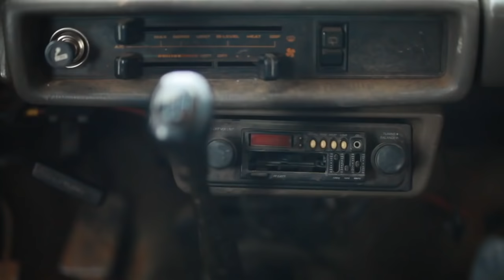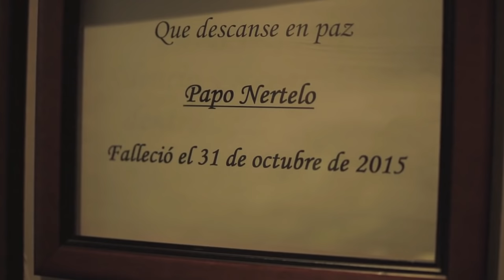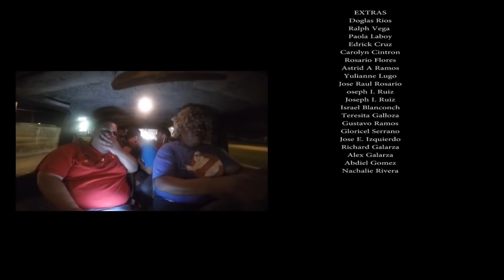Puerto Rican Halloween | Galante El Emperador (Película Completa)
X Destroyer Productions & Martínez Productions Presentan "Puertorican Halloween" (2015)

Con la participación de: Miguel "Cheche" Mercado, Xavi The Destroyer, Yeye Villa Nueva, Leonardo Lebrón, Dahnovan Vientos y Julio Torres.

Dirigida por: Rufino Soto
Producida por: Tatiana Martínez

Original Music Score:
Roberto Annel Nazario "Mala Vibra"
Paul Llanos "Uroyan" (Final)

Agradecimiento a:
Paul Llanos (Rocket Science Lab) por ADR RECORDING SECTION

Carlos Gutíerrez - Arreglos Post (YouTube Version)

Y a todos los que hicieron que este proyecto se realizara.